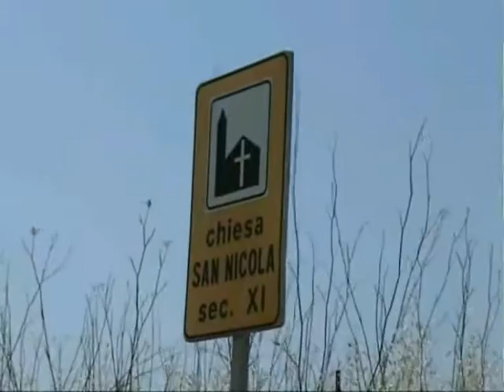SEMESTENE BOSA SEMESTENE